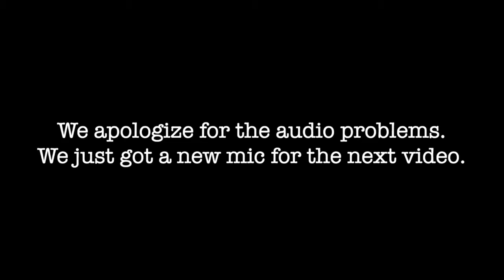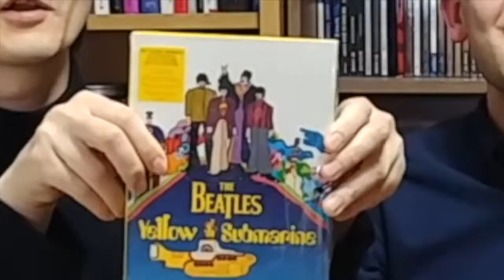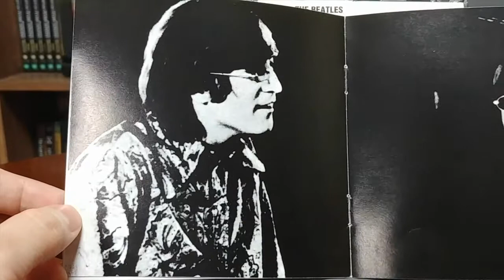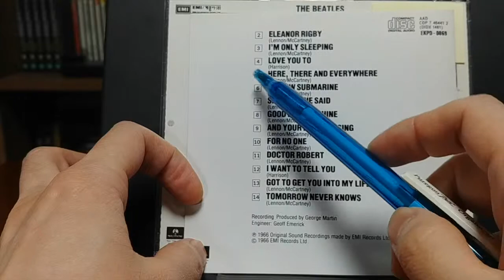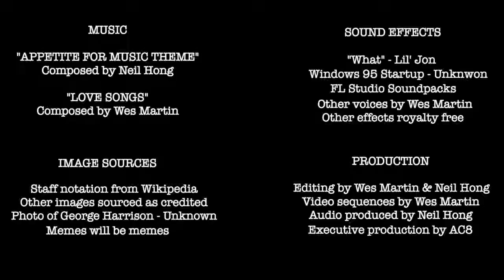The Beatles - Revolver | Appetite For Music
AC8 breaks down the Beatles' masterwork "Revolver."

Did you think Revolver was better than Sgt. Pepper's? What were your favorite tracks from the album. Let us know with a comment!